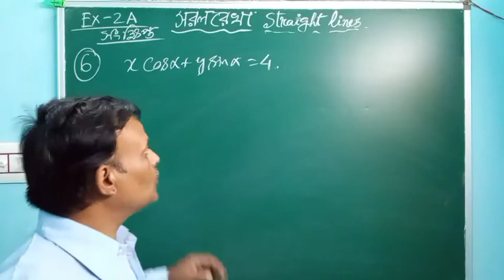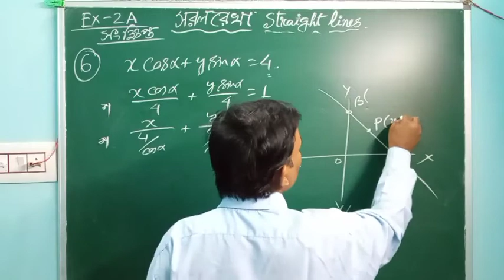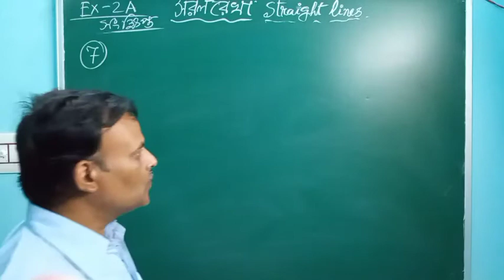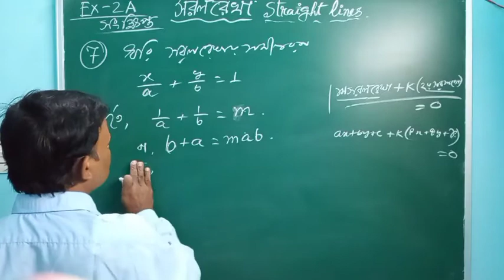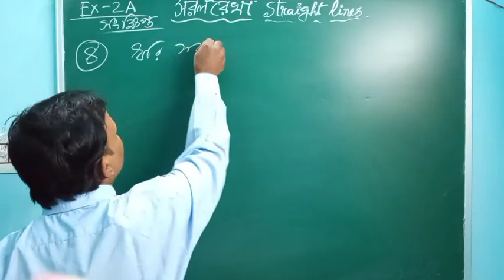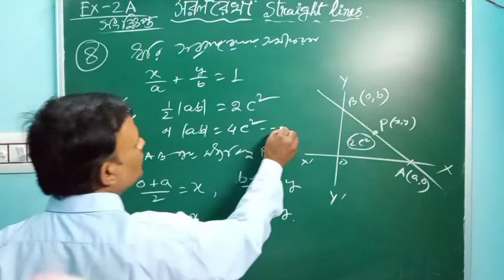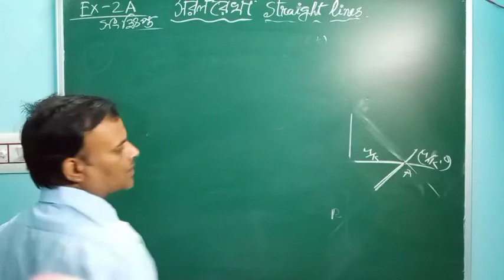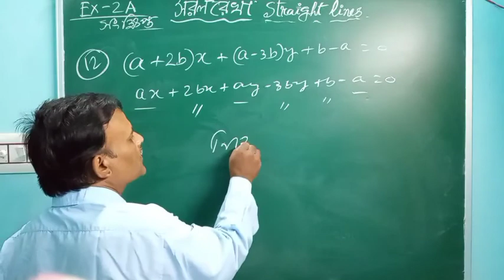সরলরেখা(2D Straight lines) || CLASS XI || Ex 2A সংক্ষিপ্ত (6-12) / S.N. Dey